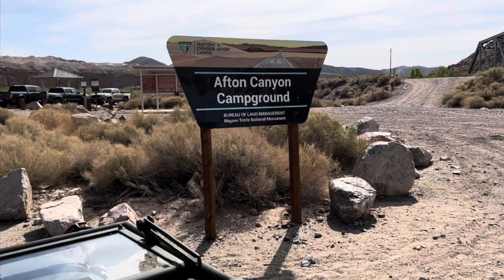Afton Canyon Mohave River water crossing in a vintage 1944 Willys Jeep